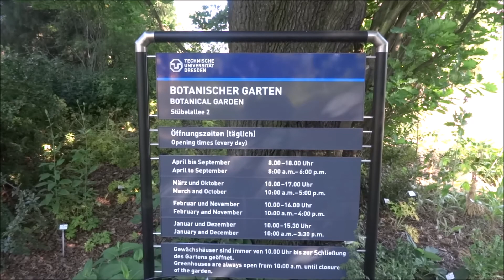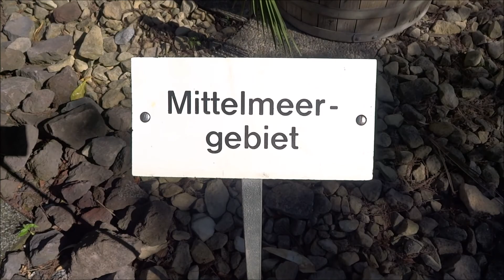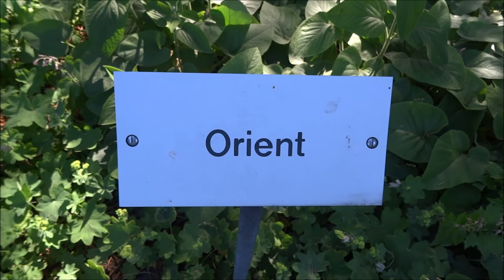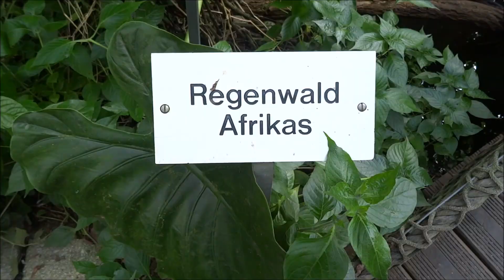GÄRTEN UND PARKS DRESDEN: #003/1 Botanischer Garten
Ich war mal wieder unterwegs, diesmal im Botanischen Garten der Technischen Universität in Dresden. Hier Teil 1 meines Zusammenschnitts. Viel Spaß :)
Lasst gern ein Like, Kommentar oder Abo da, wenn es Euch gefallen hat :)